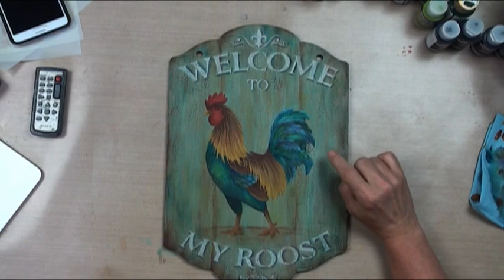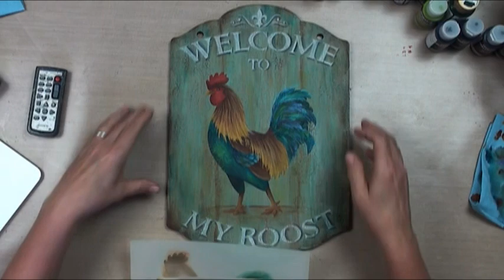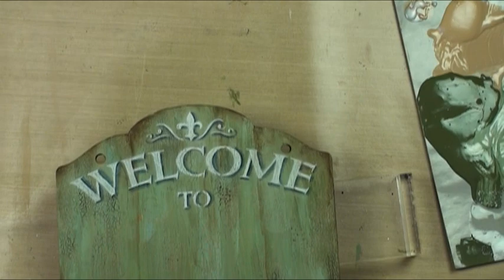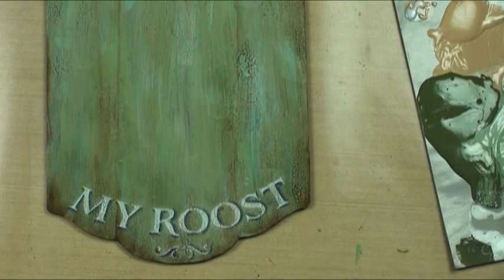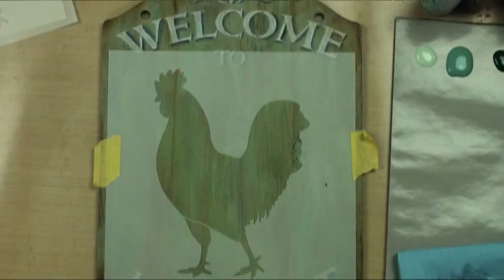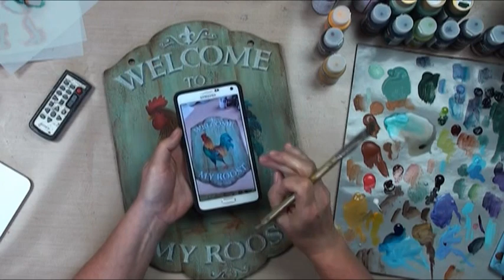How to Paint a Rooster Sign | How to Use a Multi-Layer Stencil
Welcome friends and family to your coop with this elegant and colorful Country themed sign.
Learn how to use an easy-to-use multi-part Rooster/Chicken stencil and a unique chalky and crackle effect background. Patty demonstrates how to use multiple mediums like chalk paint and chalk pencils and how to add details to bring your project to life.

Point Blend Brush

Flat Deerfoot Brush

Detail Foam Blender

Large Blend Brush

🎨Paints: We no longer carry paints, use our Pattern Packet for Paints we used.

DecoArt Chalky Finish Vintage

DecoArt AMERICANA DECORE 6 COLOR CHALKY FINISH 4 OZ. SHABBY CHIC SAMPLER SET

KrylonWorkable Fixatif

Craft Wire

⏰Times:
0:00​​​ - Intro
2:29 - How to Paint a Crackled and Aged Background
8:50 - How to Use Chalk with Stencils
11:37 - How to Drop Shade Letters with Chalk Pencils
18:18 - How to Paint with a Multi-Layer Stencil
59:26 - How to Float
1:04:19 - How to Paint Fluffy Feathers
1:13:36 - How to Anchor the Subject of your Painting